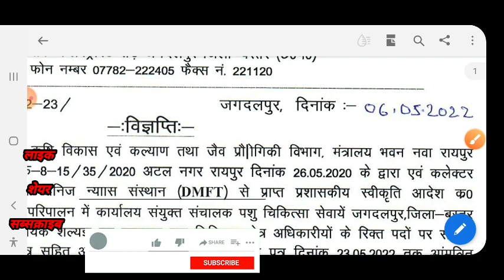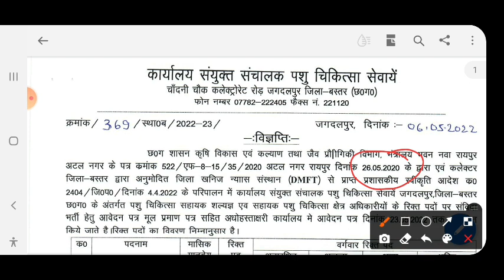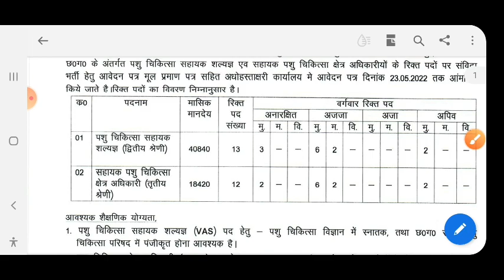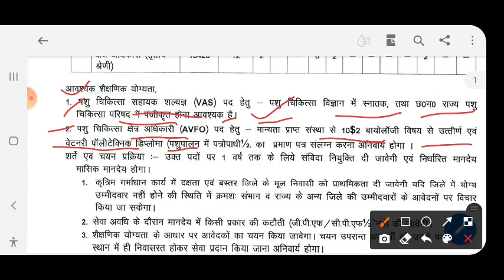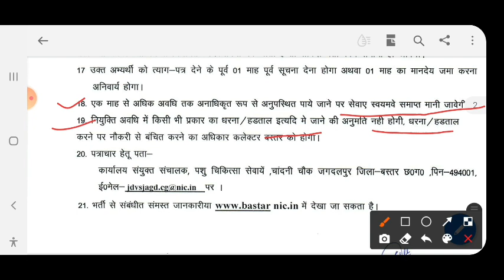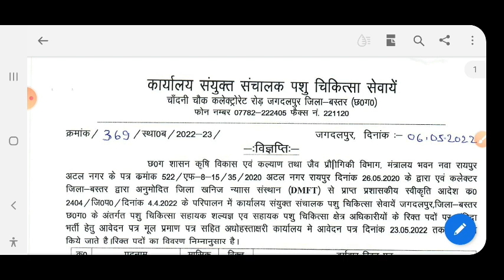सहायक पशुचिकित्सा क्षेत्र अधिकारी भर्ती ,कितने पद,योग्यता,वेतन,एग्जाम,चयन प्रक्रिया सम्पूर्ण जानकारी